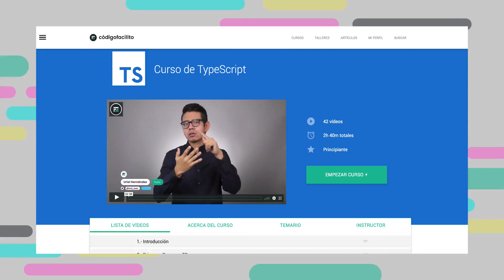Los cursos a estrenar en 2018 de CódigoFacilito - Tops